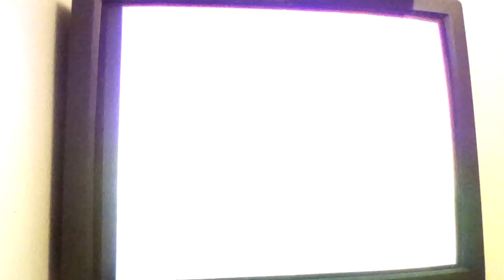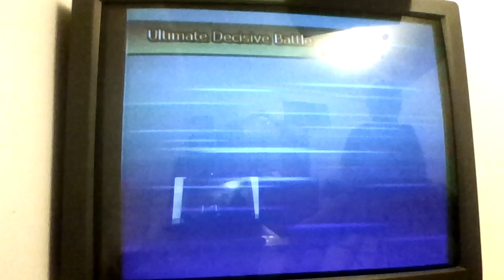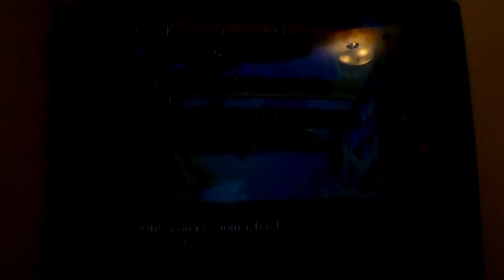FRIEKIN NAIL'S IN THE STORY?!?!?/Dragon Ball Z Budokai tenkaichi 3 Part 5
i guess when your losing with goku nail comes in and this was supposed to be uploaded on tuesday but the next video will be tomorrow and friday and saturday i might do another shopping video but yeah i hope your all having a great day